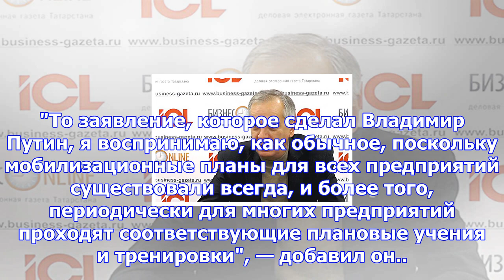Кудрин уверен в сокращении военных расходов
Председатель Комитета гражданских инициатив Алексей Кудрин считает, что в России взят курс на сокращ...